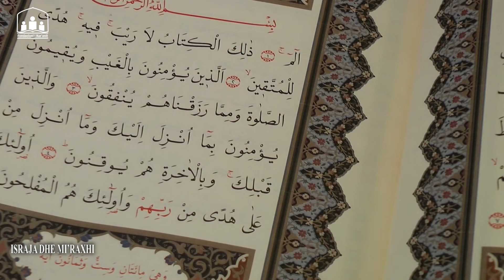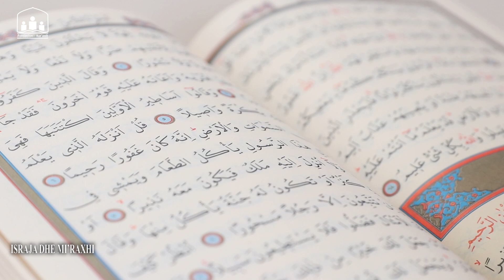Israja dhe Mi’raxhi